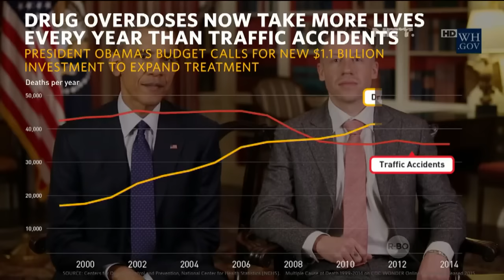E - News Update International